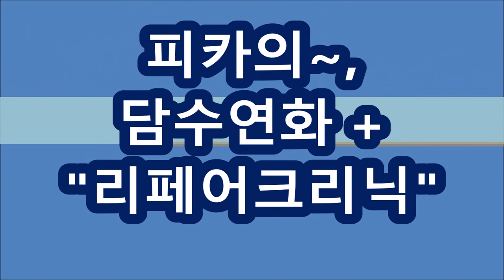피카아이롱펌, ~.~연화,,, 이렇게~~3번만 보면,,,성공해요!!...(피카회원점용)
손상모발도~ pH9.5,,미친연화법으로~복구매직~찰랑찰랑,,,쉽게했어요!!
 (피카회원점,전용)
ㅡㅡㅡㅡㅡㅡㅡㅡㅡㅡㅡㅡㅡㅡㅡㅡㅡㅡㅡㅡㅡㅡ
ㅡㅡㅡㅡㅡㅡㅡㅡㅡㅡㅡㅡㅡㅡㅡㅡㅡㅡㅡㅡㅡㅡ
¤피카는~
ㆍ
ㅡㅡㅡㅡㅡㅡㅡㅡㅡㅡㅡㅡㅡㅡㅡㅡㅡㅡㅡㅡㅡㅡㅡㅡㅡ
※유튜브에서ㅡ"피카아이롱펌"~검색!!